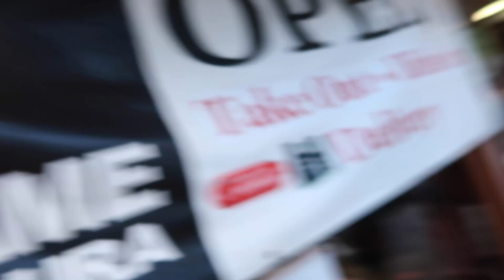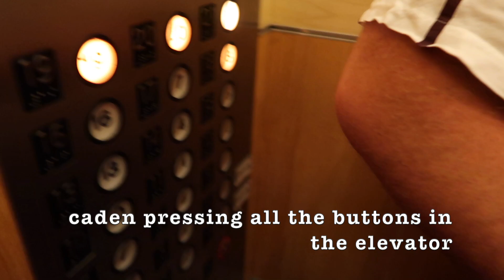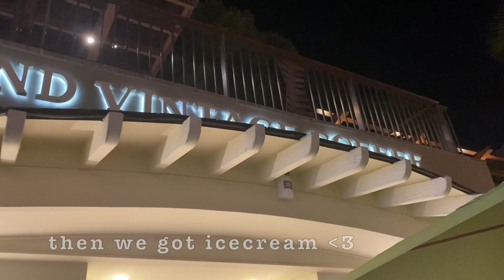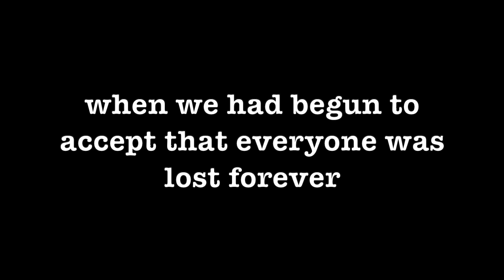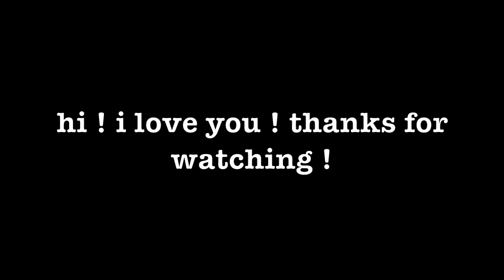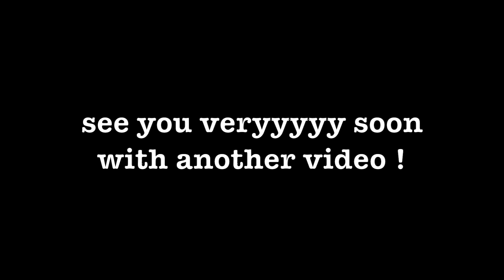night out in waikiki + going to china man's hat !!!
HI HELLO YOU ARE LOVED AND SPECIAL AND I HOPE YOU ENJOY !